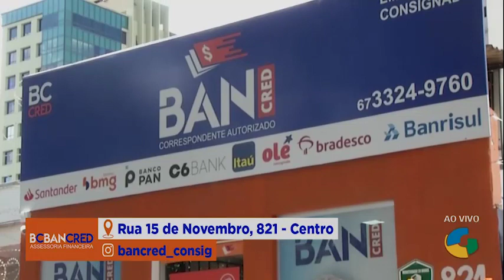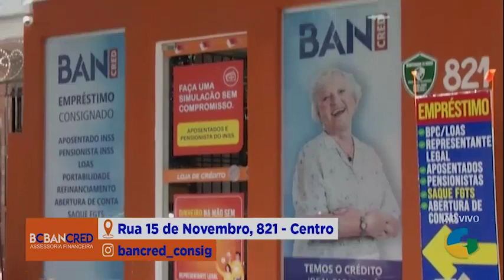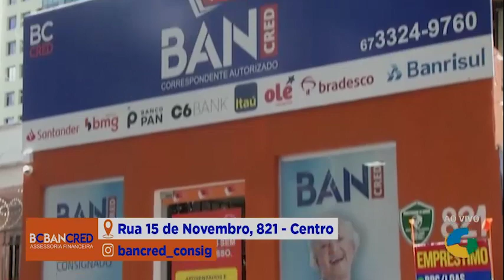BAND CIDADE 19/01/2024 - BC BAN CRED